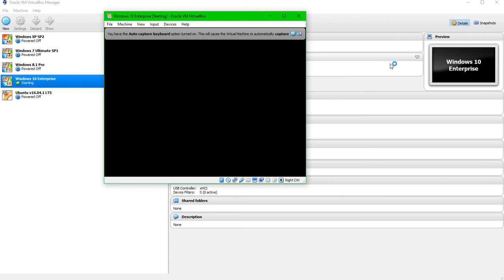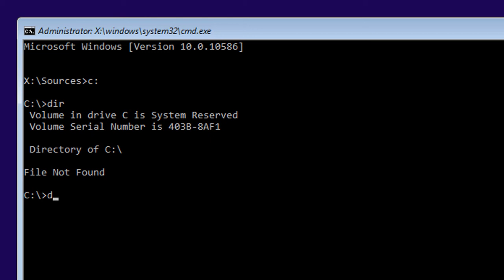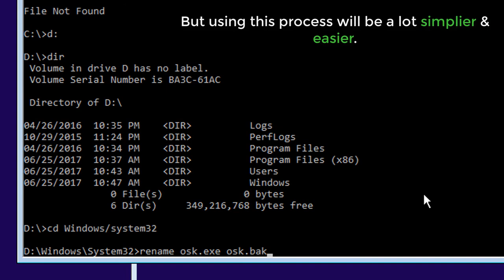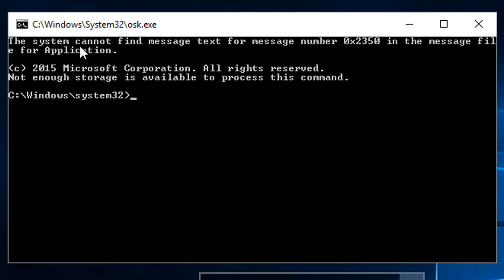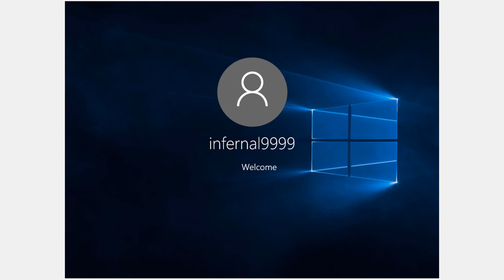WINDOWS 10 PASSWORD BYPASSING (THE EASIEST WAY) [100% WORKING]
There's no specified software needed for this PASSWORD BYPASS. If you want "Oracle VM VirtualBox", the link is bellow -

Note: If your user name has a space within, you have to use "" (Quotation marks or inverted commas), to enter the name (e.g. net user "Diptanu Roy" *). If your PC is ON & you want to change or remove your password, you may use the method by cmd shown in the video or by using the following tool -